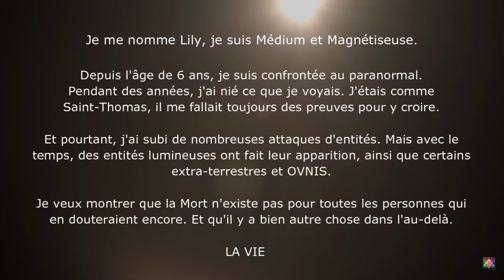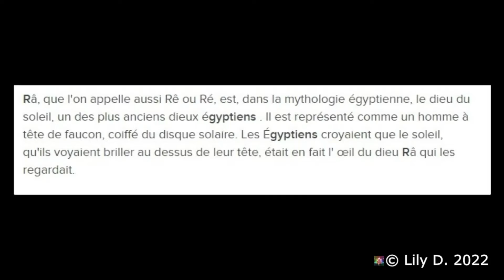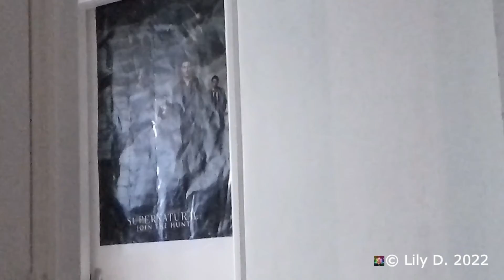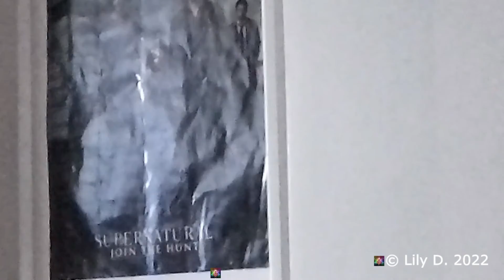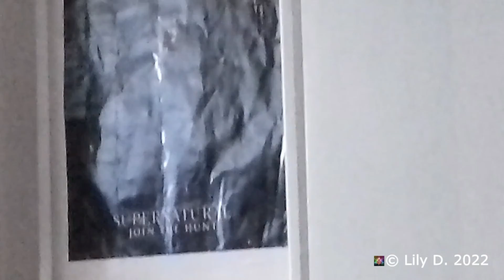ENTITES QUI SE MATERIALISENT SUR LE POSTER (T.C.I)